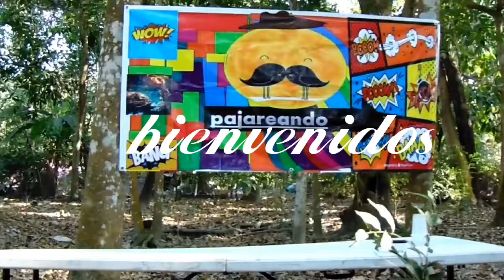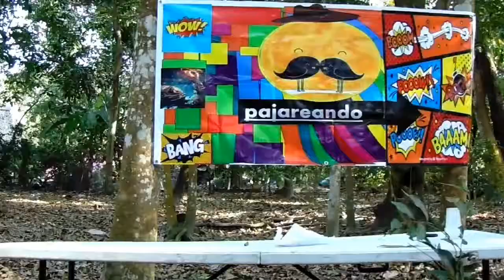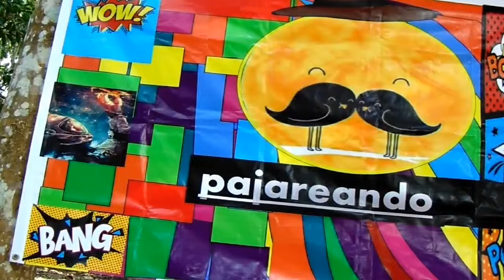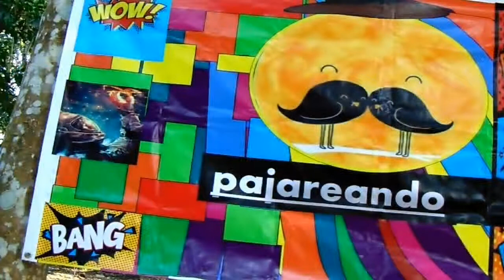pajareando - Tareas de la escuela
HOLA AMIGOS  BIENBENIDOS A MI CANAL Y ESPERO QUE LES GUSTE MI NUEVO VIDEO